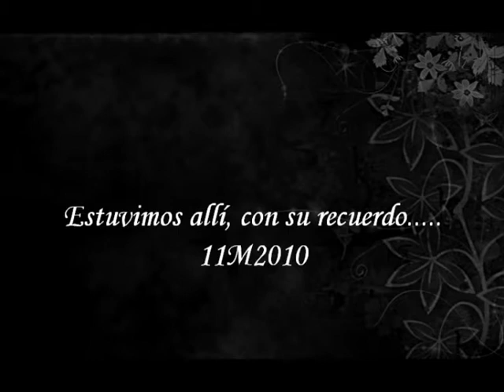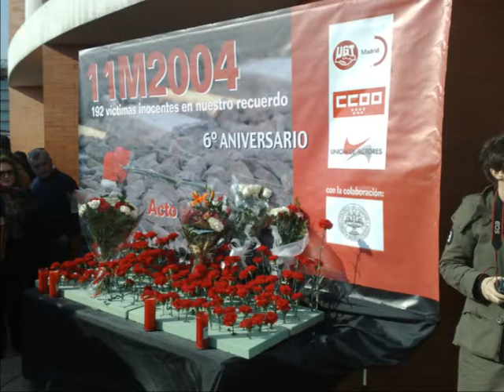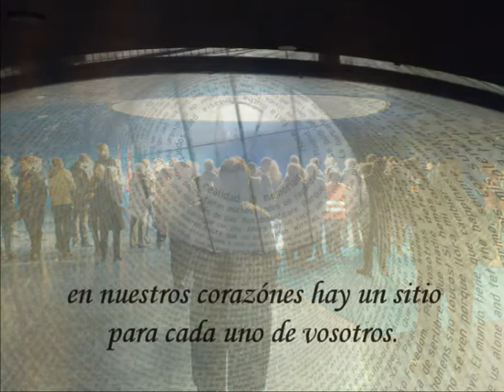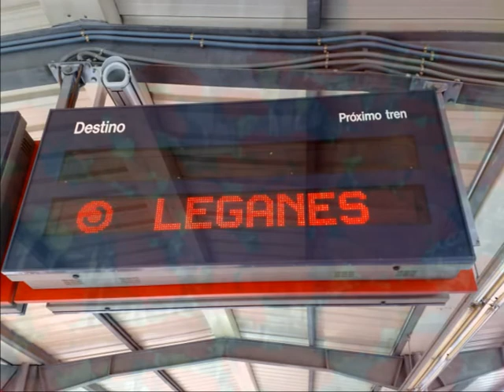11M Estuvimos allí - LEGANÉS, mi ciudad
En el aniversario de la masacre del 11M estuvimos en Atocha en memoria de los fallecidos y familiares. Viajamos en los trenes y volvimos a Leganés; ese día muchos no pudieron hacerlo.   En su memoria.